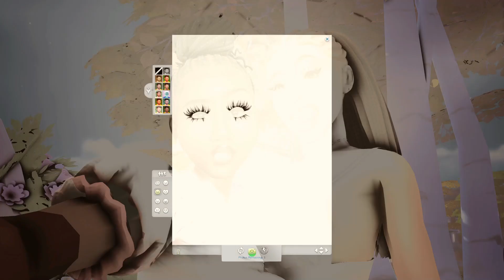·family dynamics challenge·| e p i s o d e .06| Surprise Bridal Shower!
hey boo! ッ

◂rules: generation 01.
▸complete at least five (5) gold-level dinner parties (2/5)
▸master cooking (5) and baking skills (2)
▸marry as a YA and stay happily married until “death do us part”
▸have 3-4 children
✔️maintain a garden with at least 10 unique plants, including a cowplant
▸complete at least ¾ levels of aspiration
*upon completing level 5 of the Culinary career, you may also choose to leave the career and open a restaurant instead.

·mods used.

.cc London's outfit.

.cc bridal shower.

◂Origin: Mektra2009

▸Amazon Storefront

◂Computer Specs:
▸Computer Type: Gaming Desktop/IBUYPOWER
▸Graphics Card: NVIDA GeForce RTX 2070
▸RAM: 32G
▸Processor: i7-8700 CPU
▸System Type: 64-bit